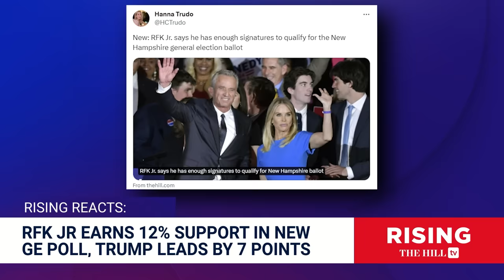RFK Jr UPSET: Trump CRUSHES Biden in 2024 Poll, Kennedy Jr SWIPES 12% Of General Electorate Support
Robby Soave and Briahna Joy Gray react to new polling on Joe Biden and Robert F. Kennedy Jr. Polls #2024